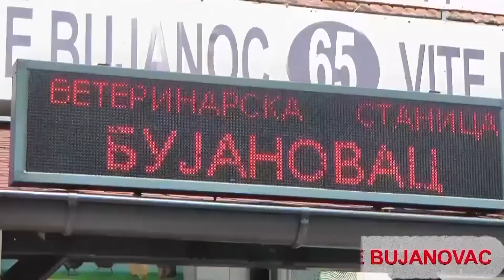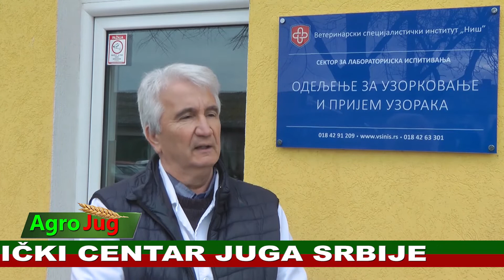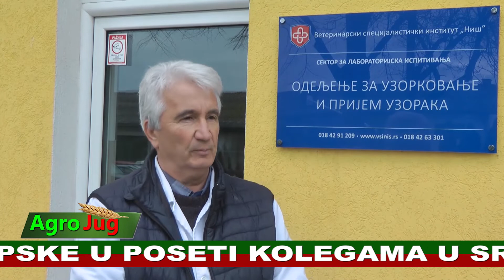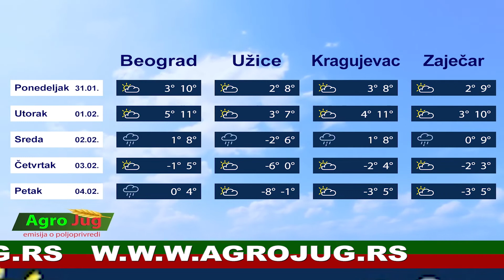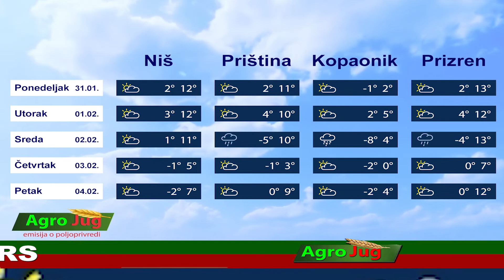Emisija o poljoprivredi : : AgroJug :: Poljoprivreda 2022 :: 1101 : : 4-2-2022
AgroJug je emisija o poljoprivredi.

Pratimo sva bitna dešavanja vezana za poljoprivredu u Srbiji i regionu. Naša emisija je dnevnog karaktera, i u njoj su prikazana najbitnija dešavanja vezana za poljoprivredu. Takođe, čućete i iskustva poljoprivrednika iz raznih delova Srbije, vezanih za stočarstvo, ratarstvo, pčelarstvo, voćarstvo, cvećarstvo, vinogradarstvo, povrtartstvo...